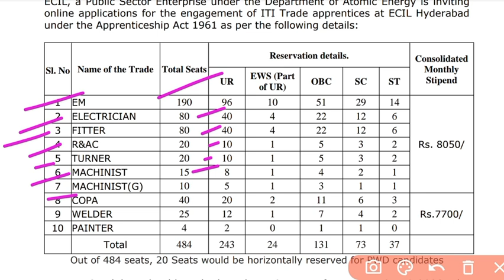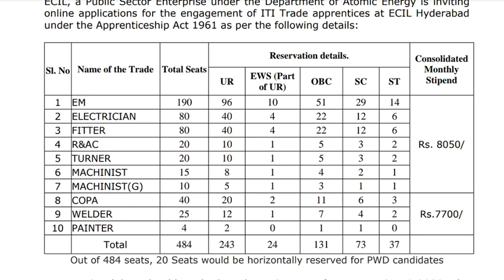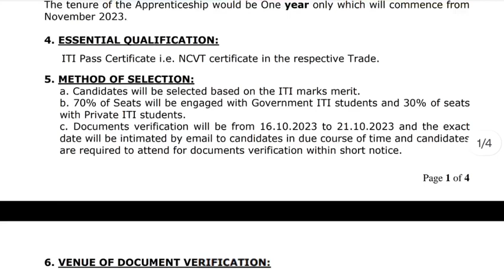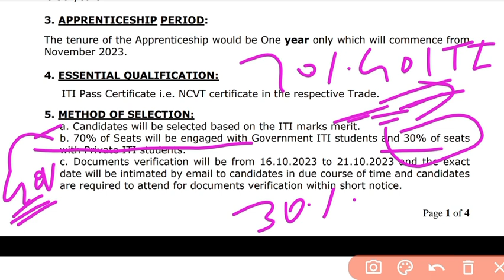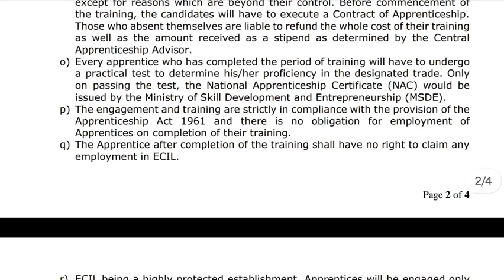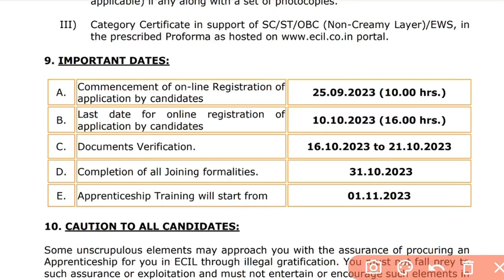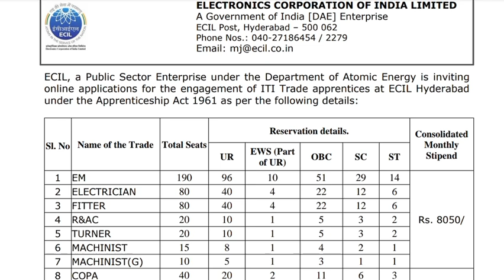ECIL अपरेंटिशिप भर्ती 2023|| जरूर भरे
ecilvacancy 2023

apprentiship vacancy 2023

 ECL vacancy 2023

 ECL new recruitment 2023 apprenticeship

 new apprenticeship 2023 ECL Hyderabad

 ECL Hyderabad new recruitment 2023
 ECL apprentices form 202324